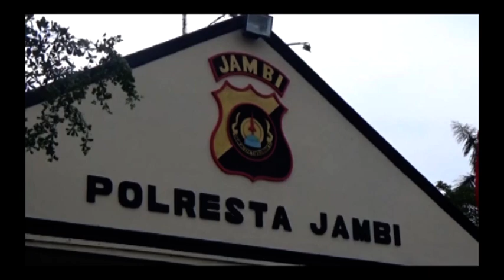OPERASI KETUPAT 2021 , PJ GUBERNUR JAMBI PIMPIN LANGSUNG APEL